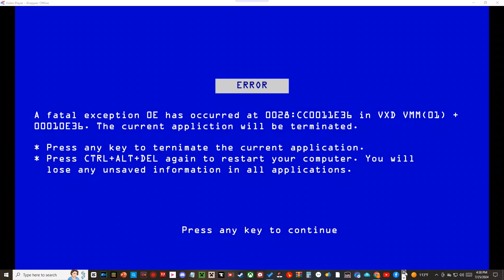Boris Error Evolution Of The Teeth Guy - (Censored Version)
Man, this is quick and easy!